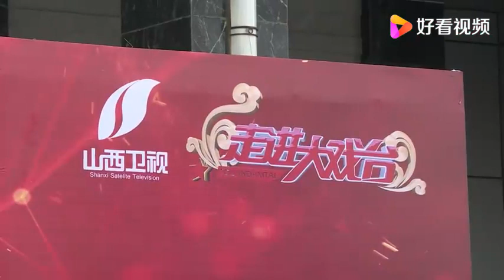晋剧丁派传人孙红丽演唱芦花，日月图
晋剧丁派传人孙红丽演唱芦花，日月图,本视频由阳光传媒提供,81次播放,好看视频是由百度团队打造的集内涵和颜值于一身的专业短视频聚合平台